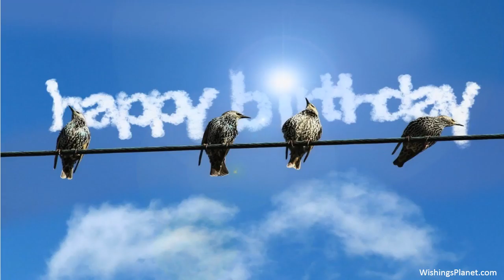Happy Birthday to Marc